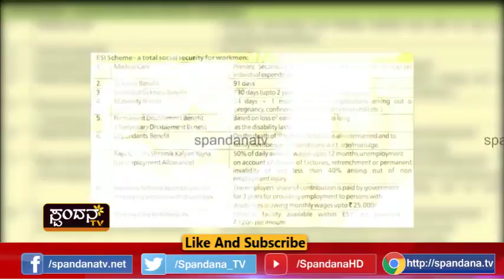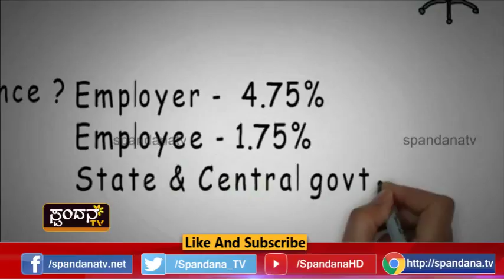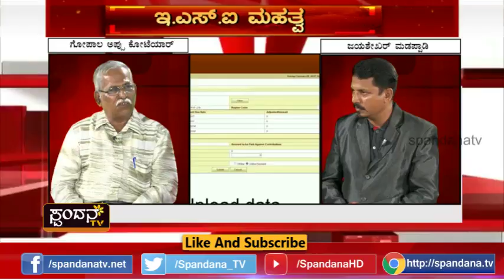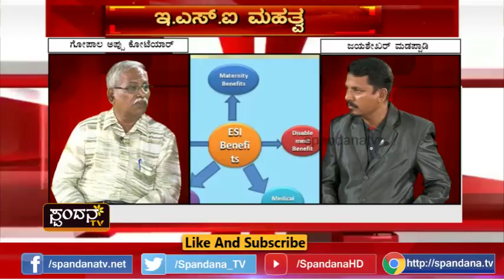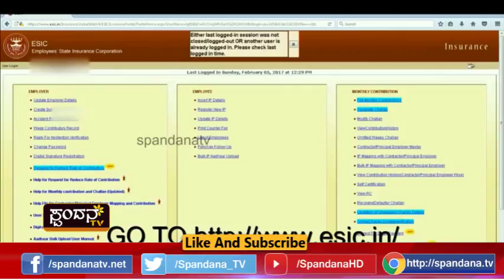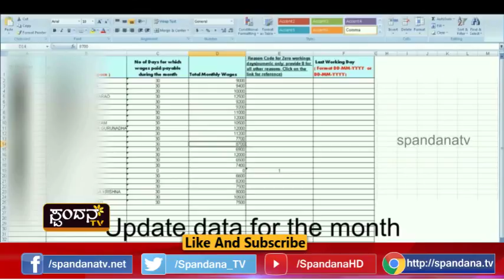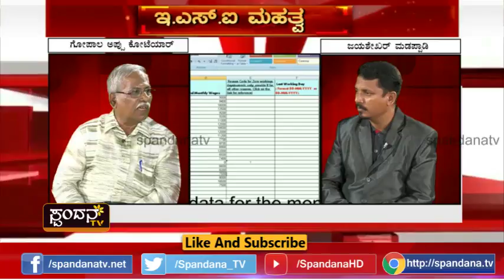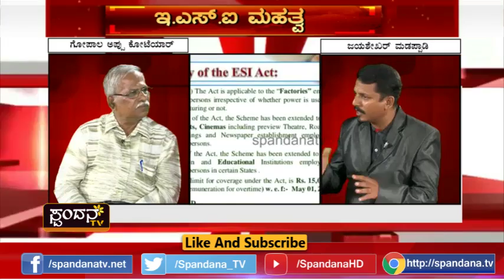ESI Mahatva│ESI ಮಹತ್ವ│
ಕಾರ್ಮಿಕ ವರ್ಗಕ್ಕೆ ವರದಾನ ಇ.ಎಸ್.ಐ
ಇ.ಎಸ್.ಐ ನಿಯಮಾವಳಿಗಳೇನು?
ಸೂಪರ್ ಸ್ಪೆಷಾಲಿಟಿ ಆಸ್ಪತ್ರೆ ಸೌಲಭ್ಯ ಯಾರಿಗೆ?
ಆರೋಗ್ಯ ಸೌಲಭ್ಯಕ್ಕೆ ಇ.ಎಸ್.ಐ. ಅನುಕುಲ
ಇ.ಎಸ್.ಐ.ನಿಂದ ಕಾರ್ಮಿಕರಿಗೇನು ಲಾಭ?
ಯಾರ್ಯಾರು ಇ.ಎಸ್.ಐ ಸೌಲಬ್ಯಕ್ಕೆ ಅರ್ಹರು?
ಇ.ಎಸ್.ಐ. ಕಾಯ್ದೆ ಎನು ಹೇಳುತ್ತದೆ?